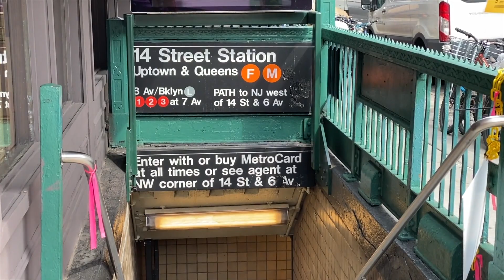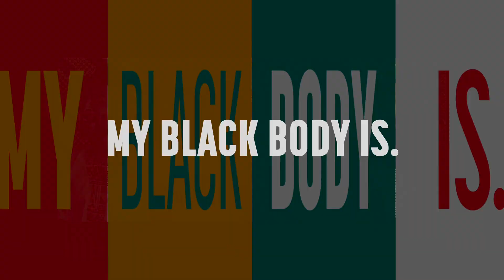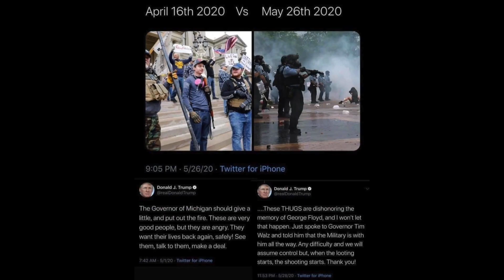ENGAGE@GableStage presents My Black Body Is by Kunya Rowley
My Black Body Is - How does it feel to inhabit a body that is revered, detested, over-sexualized, ridiculed, fetishized, profaned, killed? Black art song and negro spirituals will provide the foundation to create this performance of celebration & reclamation of blackness that is part concert, part spoken word, and wholly theatrical.